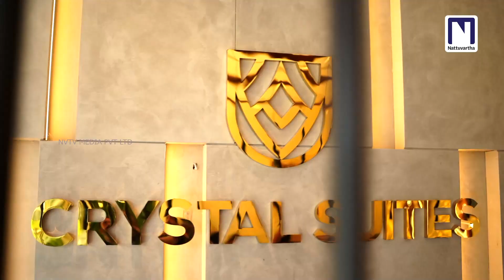വീട് തേനീച്ചകൾ കയ്യടക്കിയതോടെ കുടുംബം പുറത്തായി; വീട്ടുടമക്ക് കുത്തേറ്റു